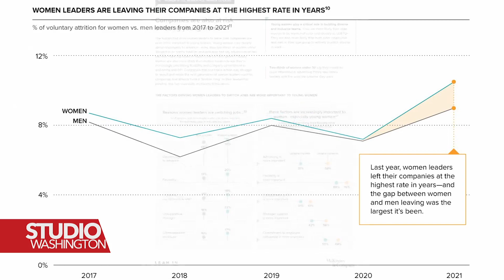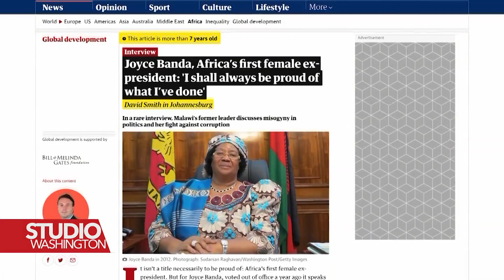Neke žene su napustile važne državne položaje u posljednje vrijeme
U posljednje vrijeme je nekoliko prominentnih lidera - žena u svijetu , napustilo važne državne položaje kako bi se fokusirale na druge prioritete. Priču donosi novinarka Glasa Amerike Laurel Bowman